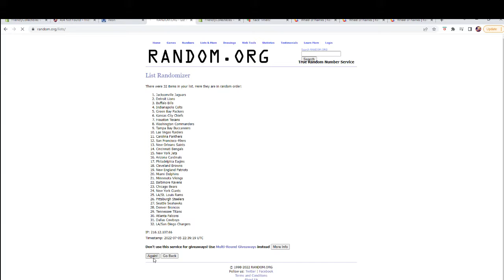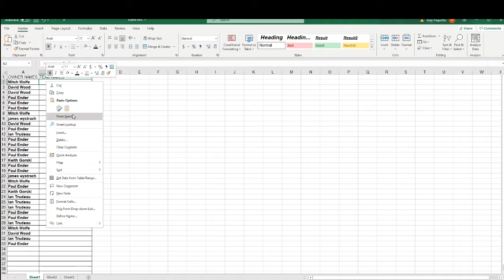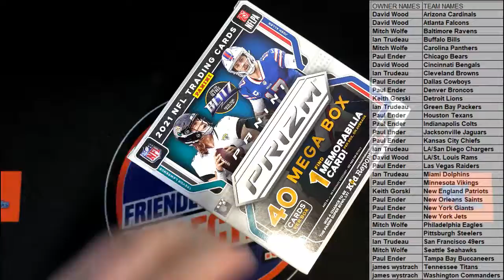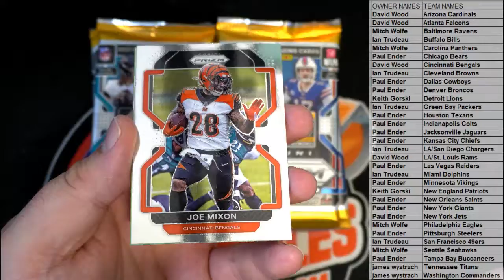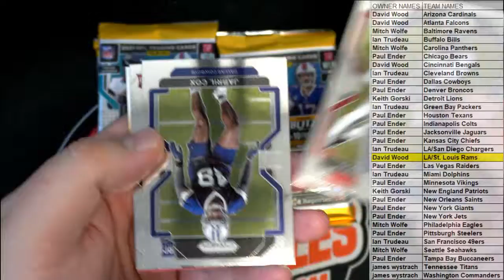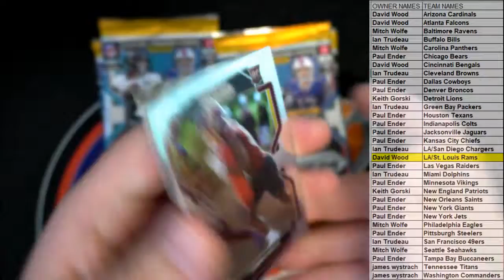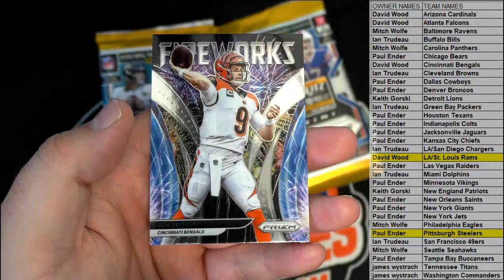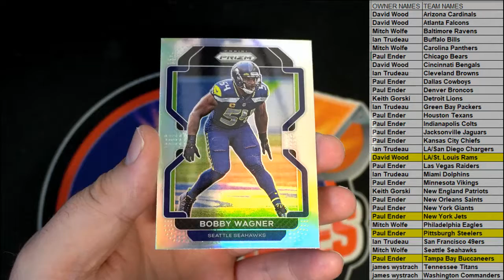2021 Panini Prizm Football Mega Box ID 21PRIZMMEGANFL119